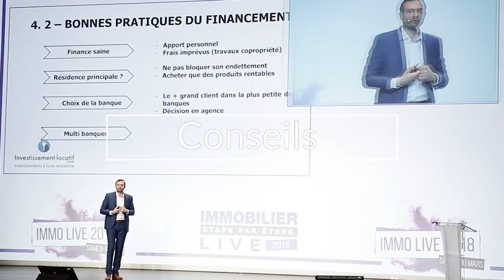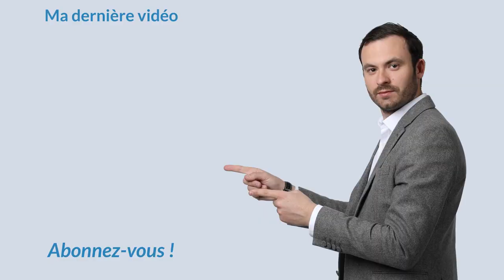Financement : La Clé Pour Réussir Ses Projets Immobiliers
Pour réaliser un investissement immobilier, beaucoup d'investisseurs se focalisent que sur la rentabilité, notamment l'achat du bien. Cependant ce qu'ils oublient, c'est que le processus pour obtenir le financement est tout aussi complexe que l'achat du bien.

En effet, la réussite d'un projet immobilier dépend du crédit immobilier. Il faudra composer un bon dossier afin de convaincre la banque à vous accompagner dans votre projet. En somme la clé du succès réside dans le financement.

Découvrez dans cette vidéo la clé pour réussir ses projets immobiliers.

Bon visionnage.